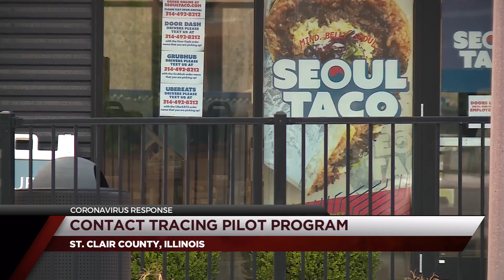Contact tracing pilot program across Illinois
Business owners lean on their financial and insurance agents for the answers.